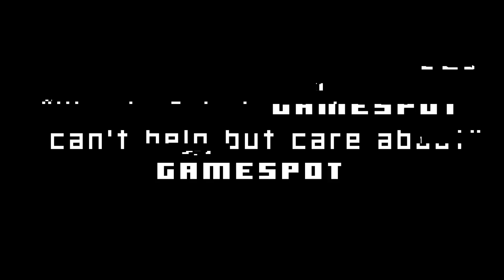Cart Life - Official Announcement Trailer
Check out the announcement trailer for upcoming retail simulation game, Cart Life. Focusing on three everyday people trying to make it as street vendors, Cart Life encourages us to guide Andrus, Melanie, and Vinny as they sell items, secure trading permits, and decide where to set up their businesses. Balance your budget and make important decisions as you grow and shape each new venture.

Publisher AdHoc Studio and developer Richard Hofmeier plan to release Cart Life on PC via Steam sometime in 2023. The game is available to wishlist on Steam now.